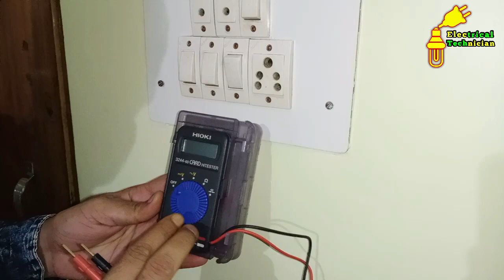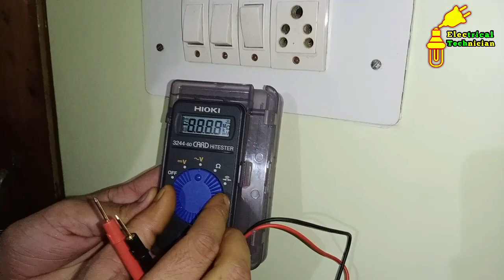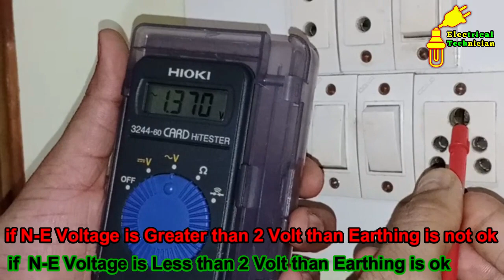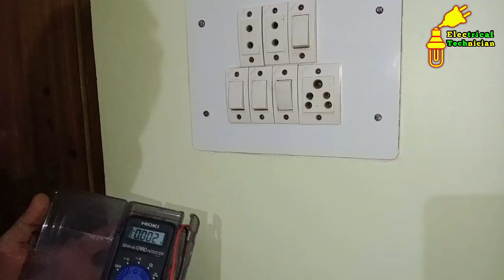Check Earthing By Using Lamp & Multimeter in Hindi / कैसे अर्थिंग चेक करे / Electrical Technician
is video mai aap sikhenge ki kis prakar se hum hamare ghar ki Earthing ko check karte hai
1. Multimeter se
2. Hand Lamp se

Earthing,
Understanding Earthing - Plate Earthing (Hindi) (हिन्दी) SkillTrain,
Maintenance Free Chemical Earthing System,
Revised - What is Ground? Earth Ground/Earthing RimstarOrg
How Earthing Works ,
Types of Earthing System for Electricity Supplies
Check Voltage and Earthing Through Multimeter.
Earthing Multimeter Test
Hindi AC supply Neutral and Earth difference
How to Check Earthing is Provided or Not?
earthing check by multimeter
earthing system
how to check earthing
earthing for home
earthing in hindi
earthing checking procedure
earthing checking method
earthing check
How to check earthing working 10%-90%
multimeter
earthing system in hindi
elctrical
grounding
earthing grounding
awesome videos
ideas
simple earthing
earth resistance
why phase comes in earth wire
electrical earthing problem
Troubleshooting Home Electrical Problems
board wiring
switch plug wiring
3 pin plug
3 pin socket
fan wiring
board connection
neutral problem
earth problem
phase problem
hindi
urdu
building electrician
electrical worker
electrical dost
how to do earthing
Uderstanding Earthing - Plate Earthing (Hindi) (हिन्दी)
what is the easy process of earthing in domestic
commercial and industrial purpose
What is Earthing
How to install Earthing
What is Ground
 Earth Ground/Earthing
In Hindi AC supply Neutral and Earth difference
practical stuff earthing
Understanding Earthing - Pipe Earthing (Hindi) (हिन्दी)
In Hindi AC supply Neutral and Earth differenc
how to install earthing in hindi